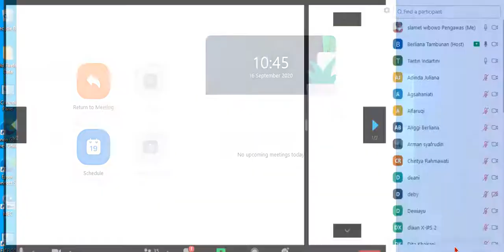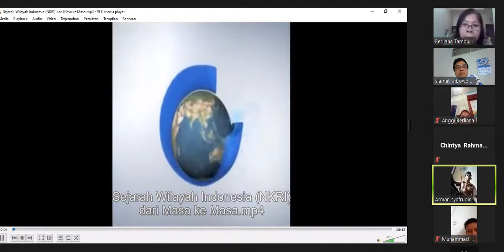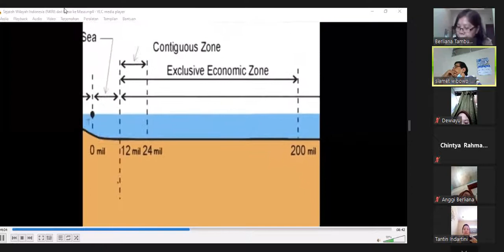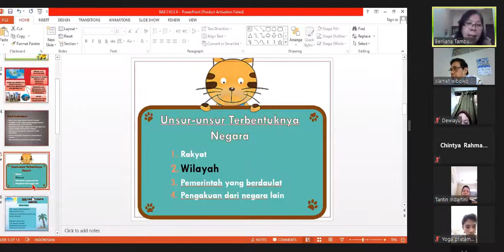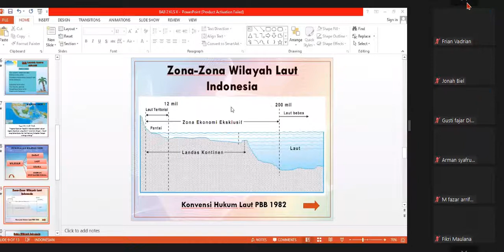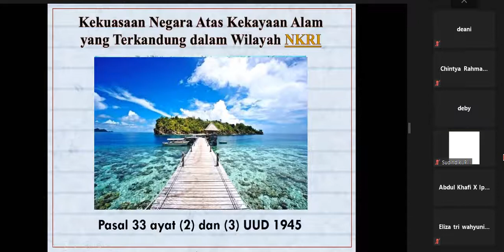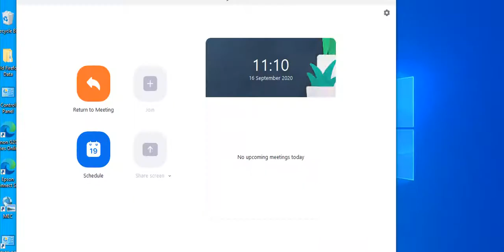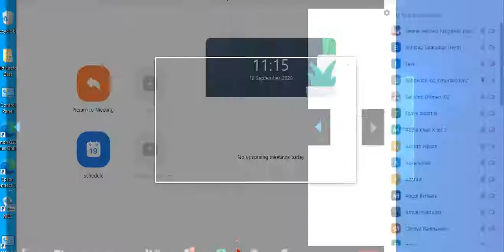MONITORING PJJ SMA 27 IBU BERLIANA 16 SEP 2020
Pembelajaran PJJ SMA 27 JAKARTA Ibu Berliana